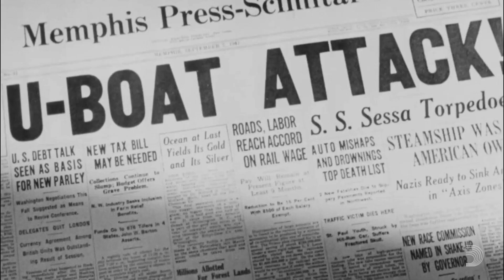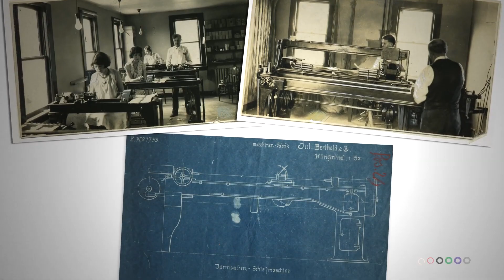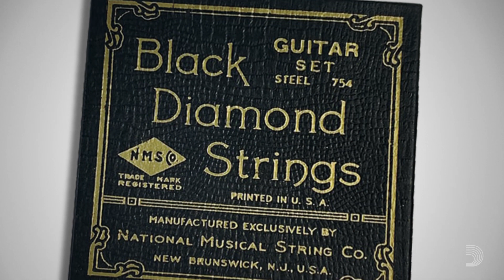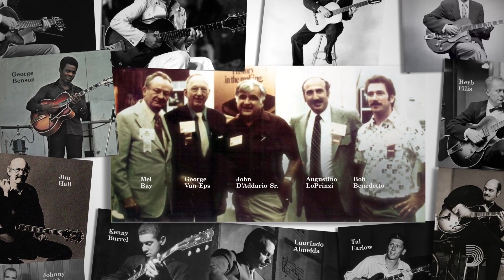The D'Addario Strings Story, Part 1